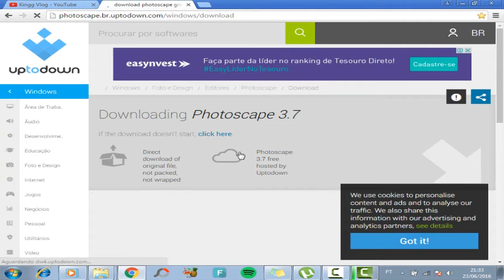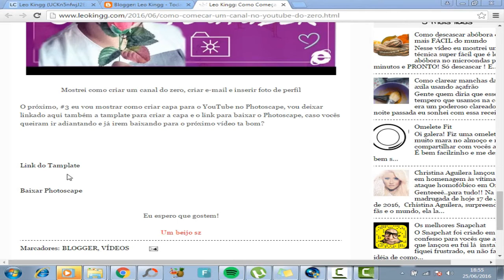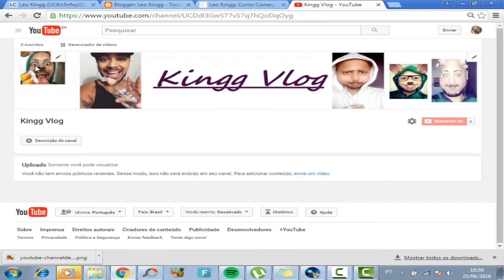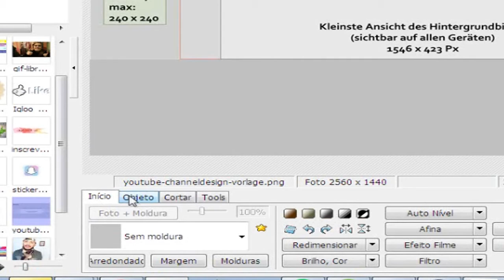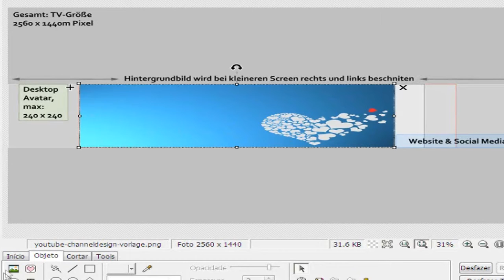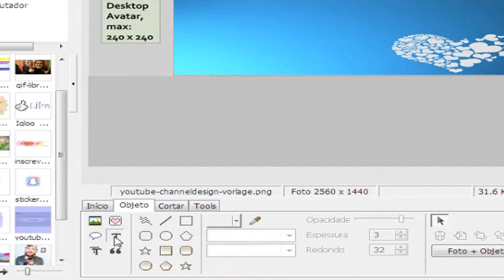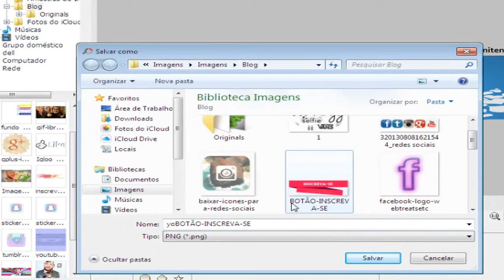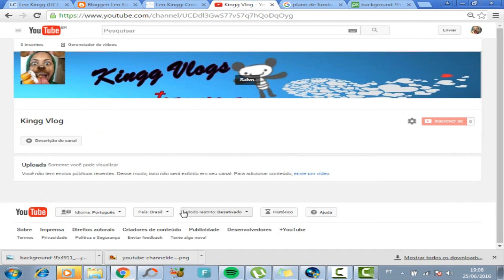Como fazer o seu Banner do YouTube #3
No vídeo de hoje eu mostrei Como fazer o seu  Banner do YouTube, foquem mais na vídeo aula heim, não sou muito com em design =)
Se quiserem depois ensino a fazer uma igual a minha sz

♥ Snapchat leonardokingg

Concluído

Compartilhe para todo mundo aprender Como fazer o seu  Banner do YouTube